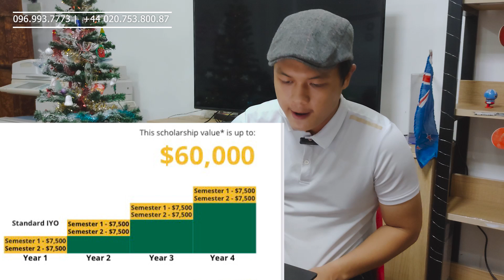George Mason University cùng học bổng dành riêng cho NGƯỜI VIỆT - PASSPORT VIETNAM LÀ AUTO ĐƯỢC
742/8 Nguyễn Kiệm Phường 4 Q. Phú Nhuận

358, Rua 45.068, Bairro da Costa do Sol
SEP: 0104-03